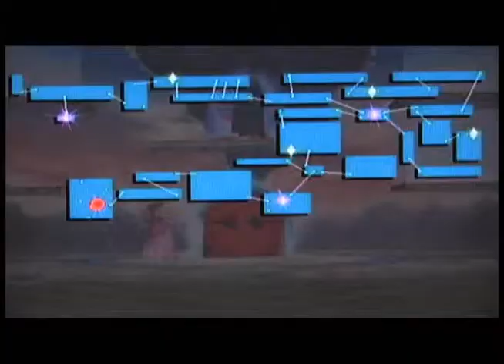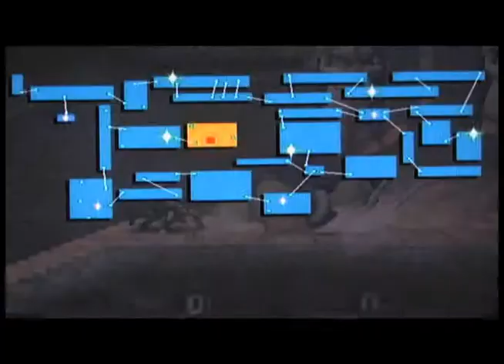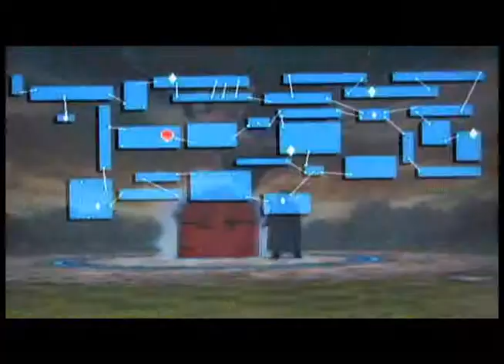Let's Play Super Smash Bros. Brawl: Subspace Emissary 031: Memories of the Corn Field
Hey, guess what, we're still in the same level. If you get this reference, I'm extremely proud of you!